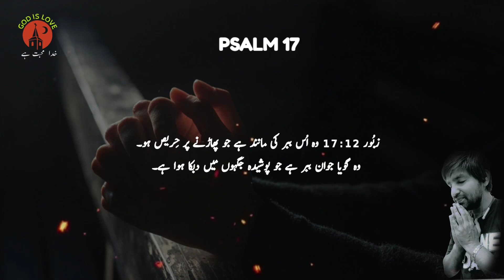Zaboor Chapter 16'17 | Bible study urdu hindi | Bible reading online | زبور | Latest masih geet